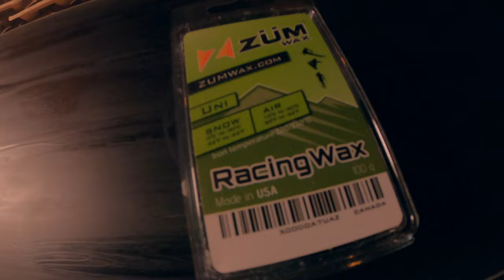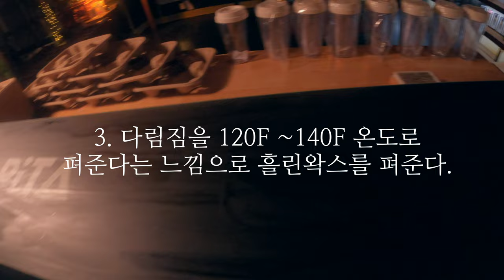[캐나다 삶 브이로그] 스노우보드 왁싱을 집에서 해보자!!! Snowboard Waxing!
2021년 2월 16일 캐나다 온테리오주가 다시 레드죤으로 오면서 스키장이 오픈을 했습니다. 당연히 우리가 안고가야할 코비드19 안전이 첫 번째 이고 그리고 만약 나가신다면 두 번쨰는 스노우보드 재미를 위한 왁싱을 해서 나가야 한다는 점입니다. 오늘은 준비과정을 영상을 담으면 좋겠다는 생각을 하고 저처럼 초보자 분들도 직접 집에서 왁싱을 하실 수 있다는 점. 그러나 몇 가지만 알고 왁싱하면 힐에 나가서 재미를 보실 수있다는 점 잊지마세용!

1. Base Cleaner
2. 다리미로 왁스를 데어 보드 베이스에 흘려준다.
3. 그리고 다리미로 120 F ~ 140F 온도로 펴준다.
4. 왁스가 차가워지고 마를떄까지 기다려준다. (저는 30분가량 기달렸습니다.)
5. Scrapping
6. Buffing
7. RIDE!